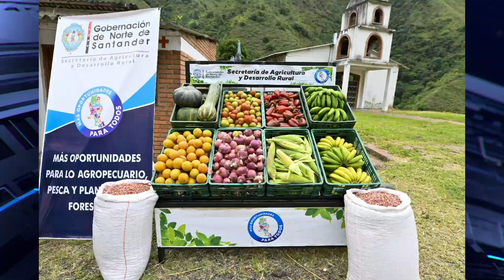Alivio a agricultores del departamento con la comercialización de sus productos